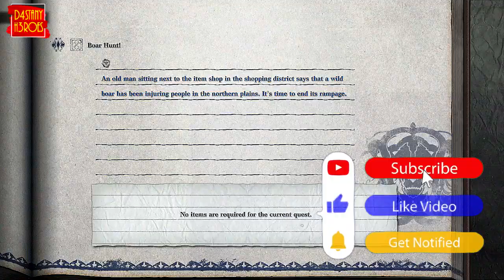How to Defeat the Wild Boar in Nier Replicant Boar Hunt Quest?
02:53. Boar Hunt Battle Tips

Hi travelers in this video I will be showing you the gameplay of NIER REPLICANT